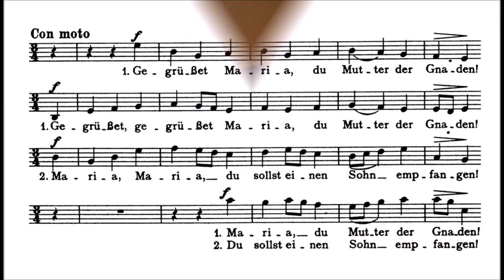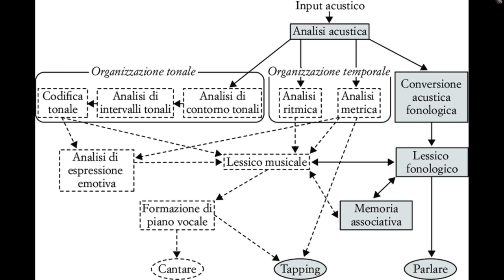Pillole 00 Presentazione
Presentazione del progetto delle Pillole e della Palestra.
English subtitles